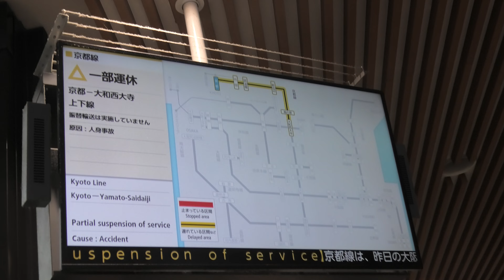2024年7月16日 近鉄名古屋線と大阪線で人身事故発生！ 翌朝の特急は運転取り消し！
2024年7月16日に近鉄名古屋線と大阪線で人身事故がありました。その影響で翌日（7月17日）の特急列車の運転が取り消されました。